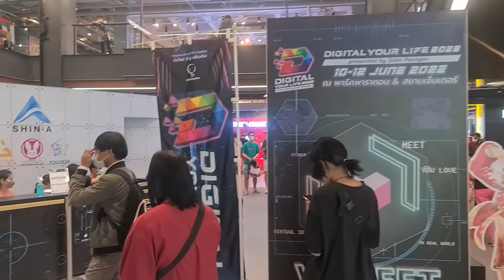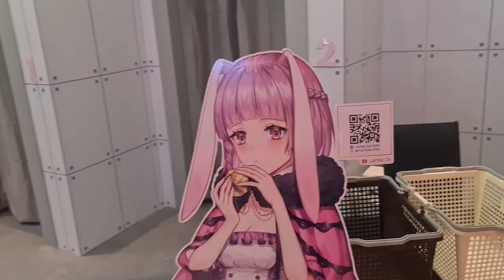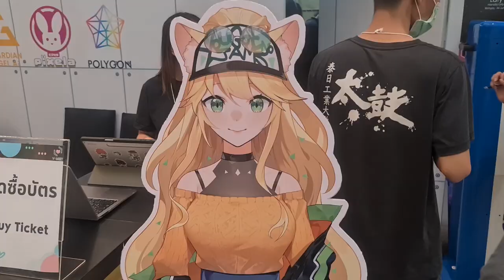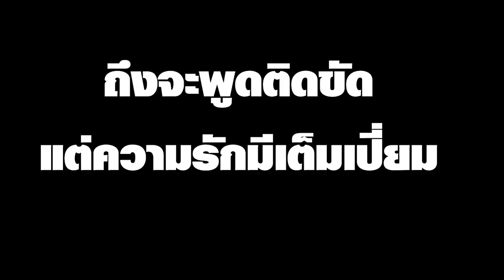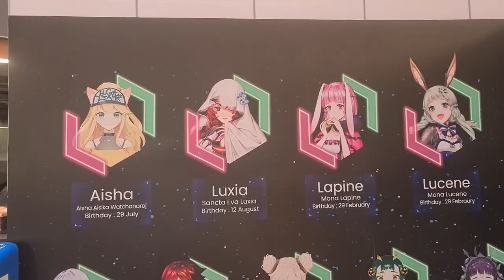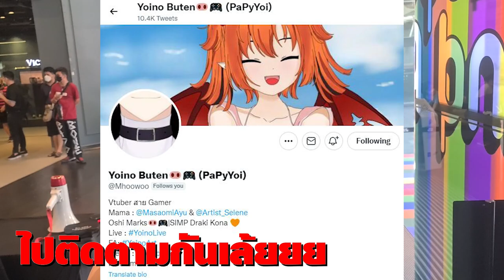[Vtuber] พาชมงาน V-MEET BY V-FESTA มากันเยอะๆ นะ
เป็นงานรวม Vtuber ที่เยอะที่สุดในประเทศไทย ขอขอบคุณผู้จัดงานที่จัดงานดีๆ ด้วย
และก็ขอขอบคุณหลายๆ ท่าน ที่มาร่วมสัมภาษณ์กันสั้นๆ ด้วยครับ
สำหรับใครที่ยังไม่มีบัตร ติดตาม Twitter คุณหมูเลย มีแจกทุกวัน

Special Thank
@ShiroNeko [Irokawa Tenshi]
@ผู้ชายมีหนวด Ch.
และคนอื่นๆ ที่หาชื่อไม่เจอ ต้องขอบคุณจริงๆ ครับ
**เป็นคลิ๊ปแนวพาชมงานคลิ๊ปแรกเลย คุณภาพไม่ดีเท่าไหร่
ตรงไหนผิดพลาดและไม่ดีไป ก็ต้องขออภัยเป็นอย่างสูงด้วยครับ**